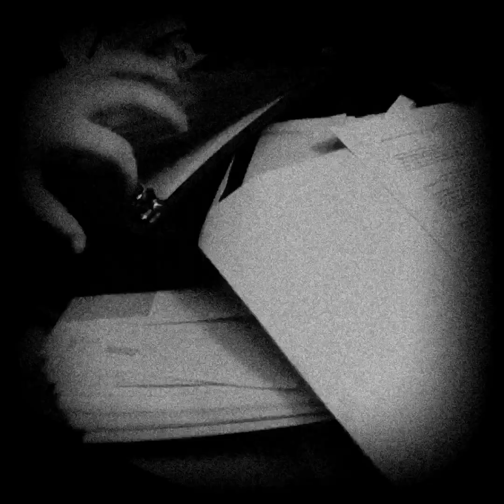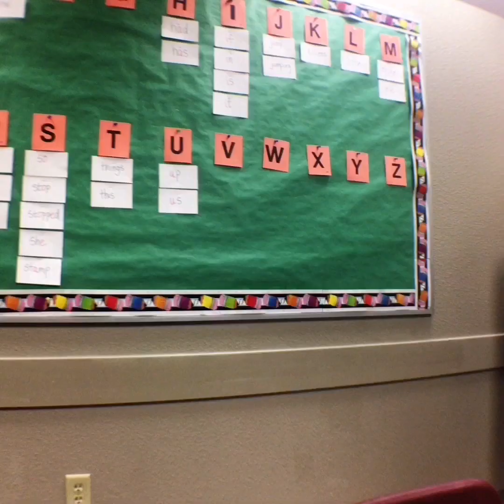Shakespearean Noir // Short Film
Another school project coming at ya.